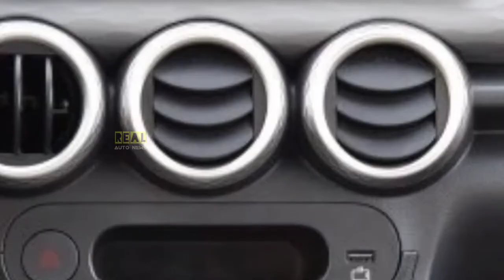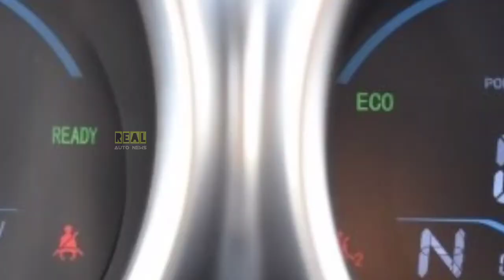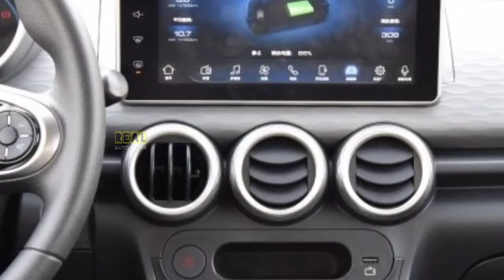कीमत केवल ₹3.10 लाख रुपये में लॉन्च होगी देश की सस्ती 4 सीटर SUV कार ! देगी 351 kmpl का माईलेज..🔥